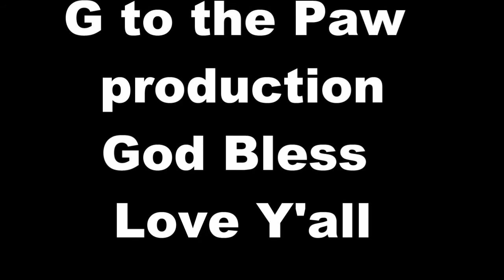J. R. Dugal's Glock Give away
1 Min vr for Glock give away